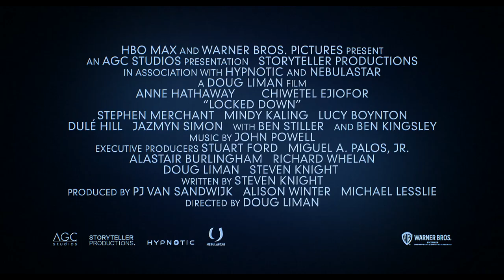LOCKEDDOWN: ODER PARTNERS IN CRIME – TRAILER – DEUTSCH / GERMAN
LOCKEDdown: Gerade getrennt, schon sitzen Linda (Anne Hathaway) und Paxton (Chiwetel Ejiofor) im Lockdown wieder zusammen zu Hause. Doch anstatt sich neu zu verlieben werden sie zu Partners in Crime und rauben einen Juwelier aus!

Und wie hat Euch der Trailer zu Lockeddown gefallen, macht dieser Lust auf mehr? Schreibt‘s mir doch gleich in die Kommentare und lasst mir ein „LIKE“ da, wenn Euch das Video gefallen hat. Mit dem Drücken der Glocke verpasst Ihr kein neues Video mehr und über eine Abo würde ich mich natürlich auch sehr freuen. 😉